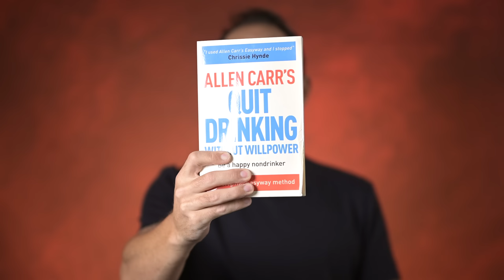Is Matt OK? My "Sudden" Weight Loss...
I am getting lots of questions and comments about my health and weight - here are the reasons :)

How to Quit Drinking BOOK

PRIVACY and DISCLOSURE:
* Matt Granger is a participant in the Amazon Services LLC Associates Program, an affiliate advertising program designed to provide a means for sites to earn advertising fees by advertising and linking to amazon.com